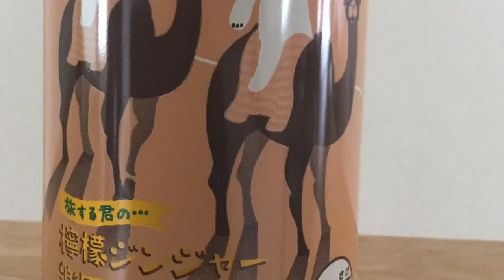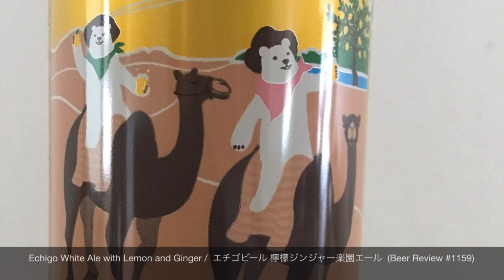Echigo White Ale with Lemon and Ginger / エチゴビール 檸檬ジンジャー楽園エール (Beer Review 1159)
A review of Echigo White Ale with Lemon and Ginger /  エチゴビール 檸檬ジンジャー楽園エール